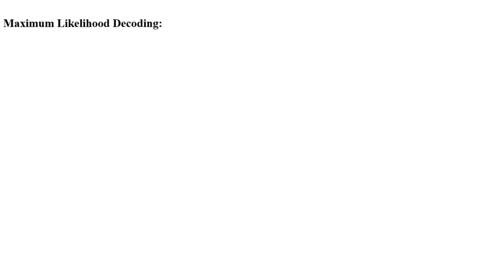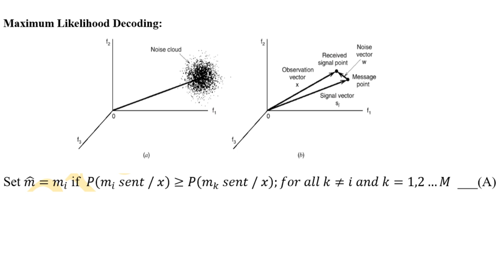Digital Communication lecture 1.9.5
Concept of Optimum receiver
AWGN channel
w(t) is a sample function of the white gaussian noise process W(t) of zero mean and power spectral density of N0/2
The sample function x’(t), therefore depends only on the channel noise w(t)
Maximum Likelihood Function
L(m_i )=ln l(m_i )
Maximum Likelihood Decoding
maximum a posteriori probability (MAP) rule
Z denotes the N-dimensional space of all possible observation x
Accordingly, the final maximum likelihood decision rule is ...
Correlation Receiver
Matched Filter Receiver